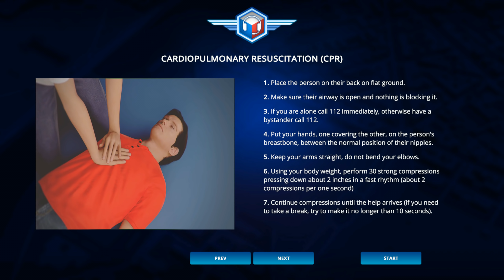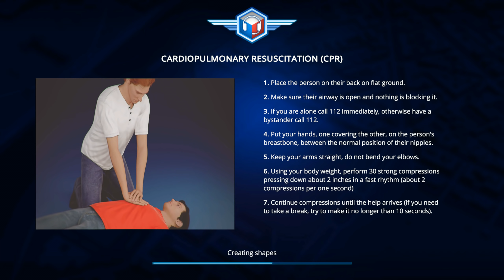112 Operator #1 - Leitstelle in Europa! - Daniel Gaming - Deutsch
112 Operator - der Nachfolger von 911 Operator geht schon bald an den Start und wir haben direkt Einblicke ins Gameplay in der Alpha vom Leitstellensimulator!
⏬ Schaut mal in der Videobeschreibung, für mehr Infos, vorbei ⏬❗🚔

🖥 Mein Setup**:
🖥 Mein Prozessor
🖥 Mein CPU-Kühler
📺 Mein Monitor
⌨ Meine Tastatur
🎼 Meine Lautsprecher
🎬 Mein Videobearbeitungsprogramm
🎬 Günstigeres Videobearbeitungsprogramm